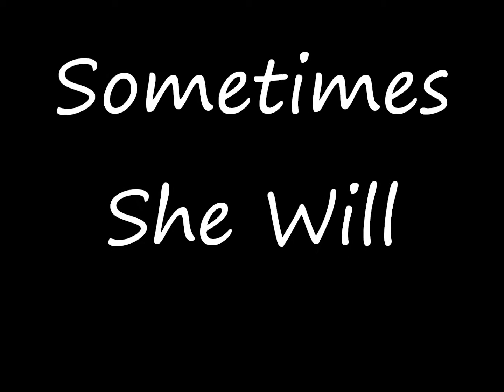Lightnin' Hopkins-Sometimes She Will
Sometimes She Will